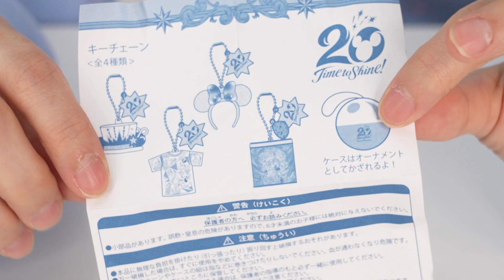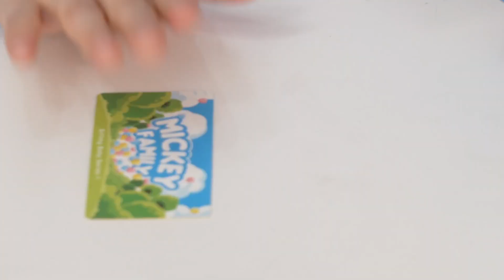ディズニーシーの20周年ガチャガチャをコンプリートしたい！